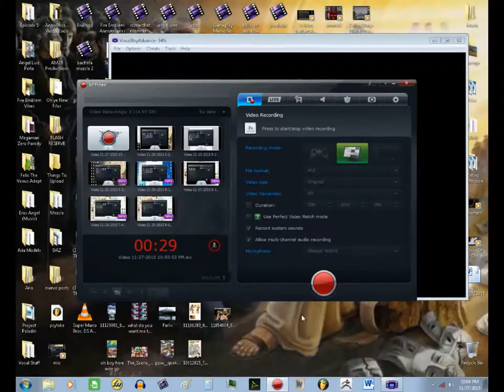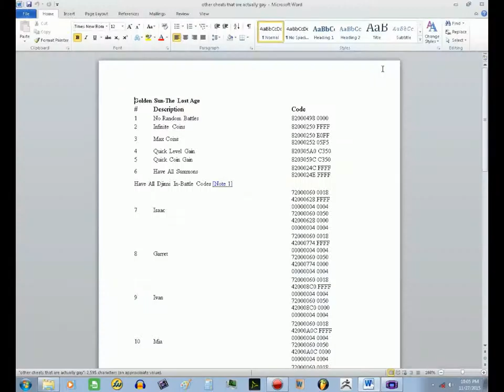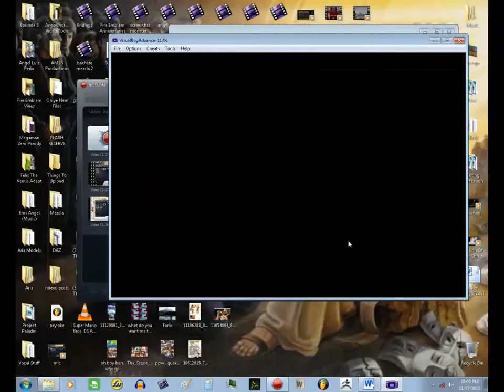(#4) Behind The Scenes With Angel (Golden Sun 2 The Abridged Series)